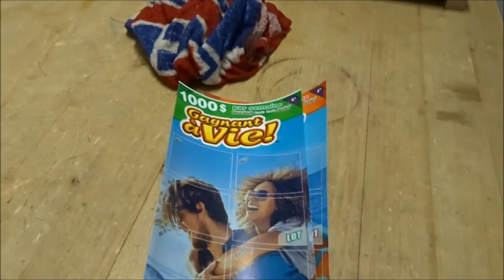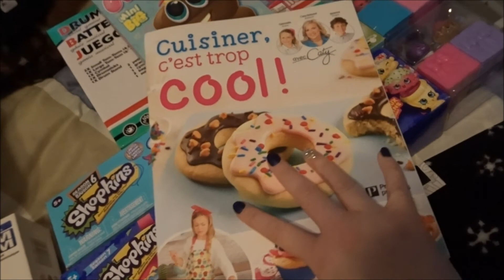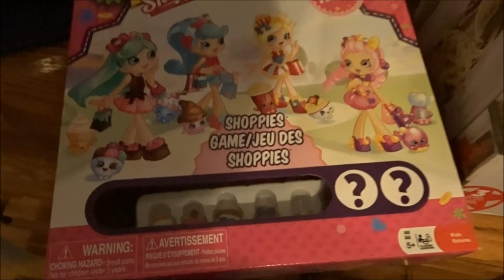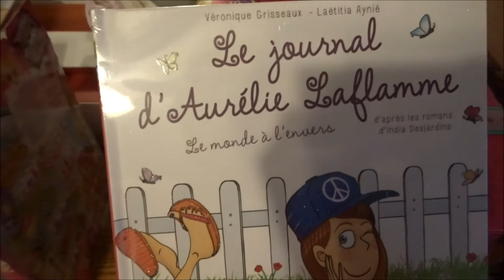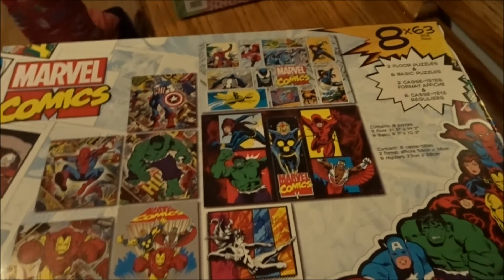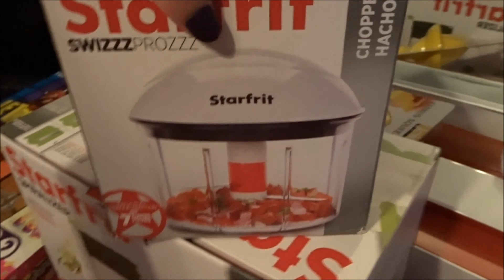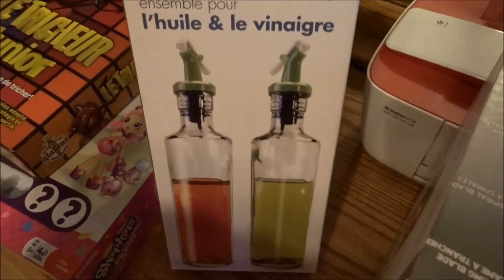C'EST NOEL!! + NOS CADEAUX | Vlogmas 25-12-2017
↓ DÉROULE POUR LES INFOS ↓

JOYEUX NOEL!!! Ici c'est très tranquille. On ouvre les cadeaux et nos bas de noel. On relax et on profite des nouveaux jouets.
À bientôt!!